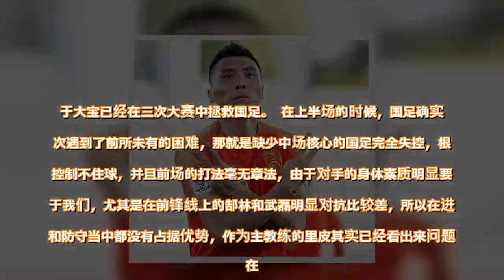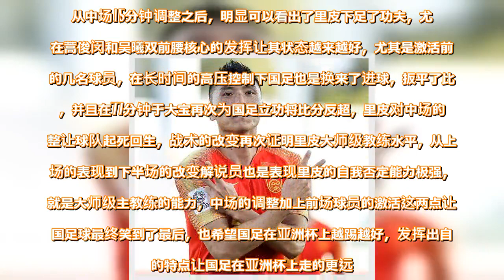球员不满被换下无视里皮！解说员：里皮自我否定能力强，两点最佳 - 雪花新闻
中国男足在今晚迎来亚洲杯首战，最终2-1战胜吉尔吉斯斯坦。本场比赛国足福将于大宝再次贡献制胜球，他在比赛中打空门得手助球队迎来开门红。于大宝已经在三次大赛中拯救国足。  在上半场的时候，国足确实再次遇到了前所未有的困难，那就是缺少中场核心的国足完全失控，根本控制不住球，并且前场的打法毫无章法，由于对手的身体素质明显要好于我们，尤其是在前锋线上的郜林和武磊明显对抗比较差，所以在进攻和防守当中都没有占据优势，作为主教练的里皮其实已经看出来问题所在。  在上半场比赛进行到24分钟的时候，里皮也是看到了对抗明显处于下风的情况下用于大宝换下来在场的金敬道，而金敬道也是比较懵，显然不能理解自己为啥被换下。都没有到场边与于大宝完成换人交接，更没有回到替补席和里皮打招呼！这样在一定程度上还是影响国足内部稳定与团结。  从中场15分钟调整之后，明显可以看出了里皮下足了功夫，尤其在蒿俊闵和吴曦双前腰核心的发挥让其状态越来越好，尤其是激活前场的几名球员，在长时间的高压控制下国足也是换来了进球，扳平了比分，并且在77分钟于大宝再次为国足立功将比分反超，里皮对中场的调整让球队起死回生，战术的改变再次证明里皮大师级教练水平，从上半场的表现到下半场的改变解说员也是表现里皮的自我否定能力极强，这就是大师级主教练的能力，中场的调整加上前场球员的激活这两点让中国足球最终笑到了最后，也希望国足在亚洲杯上越踢越好，发挥出自己的特点让国足在亚洲杯上走的更远。  查看原文